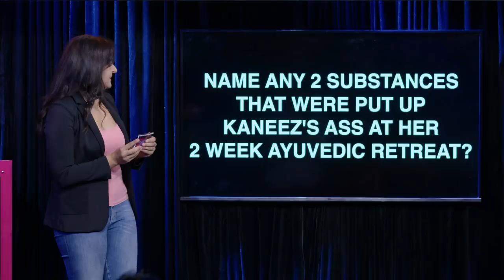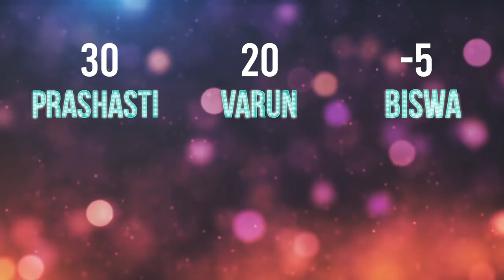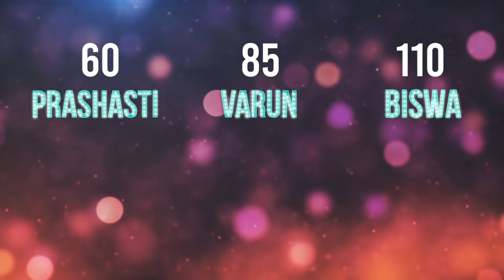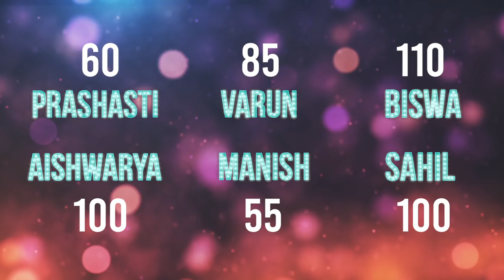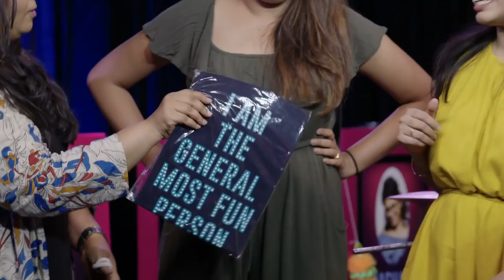THE GENERAL FUN GAME SHOW SEASON 2 FINALE! Prashasti S, Sahil S, Manish A, Varun G, Aishwarya M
Watch Prashasti Singh, Sahil Shah, Manish Anand, Varun Grover, Aishwariya Mohanraj and Biswa Kalyan Rath compete for the title ‘The Most General Fun Person Season Two in the Season Finale.
With Special Thanks to Sumukhi Suresh and Zakir Khan for gracing the show!
THE GENERAL FUN GAME SHOW is a game show that is general and fun and it's a game show. Ding.

Location: Above the Habitat, Khar, Mumbai.
Art